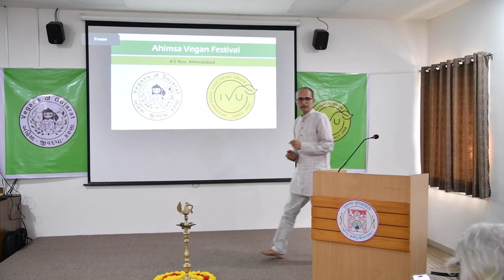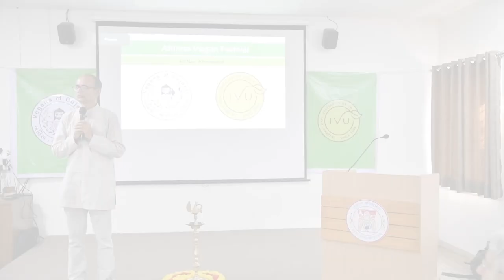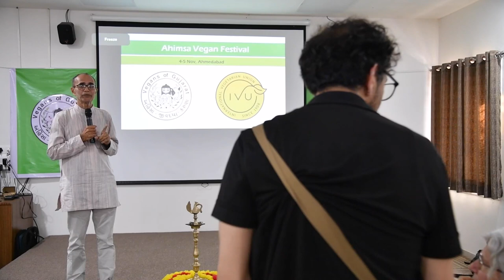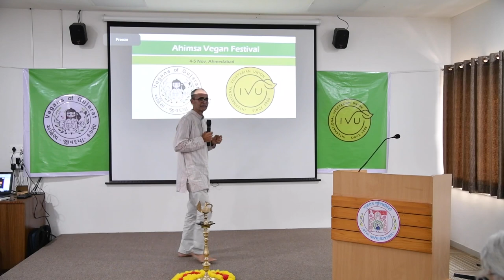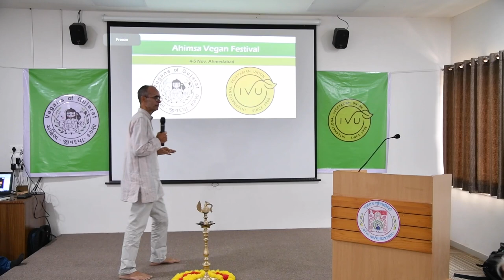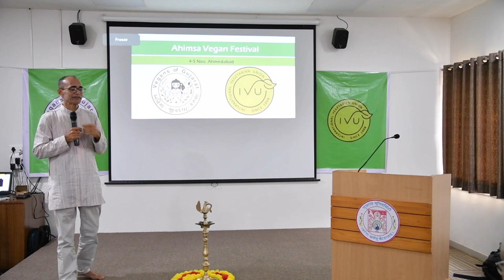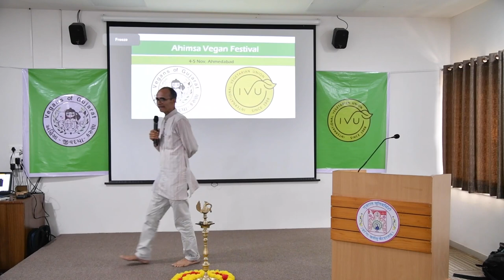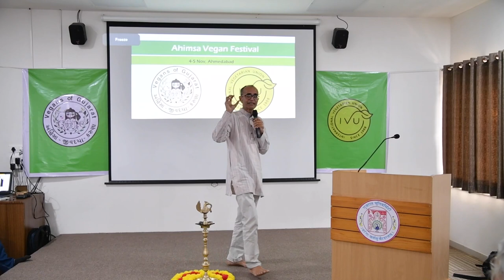Inspiring talk by Shankar Narayan - Satvik Vegan Society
TALK BY
Shankar Narayan
from
Satvik Vegan Society

at
Ahimsa Vegan Festival 2023 Ahmedabad